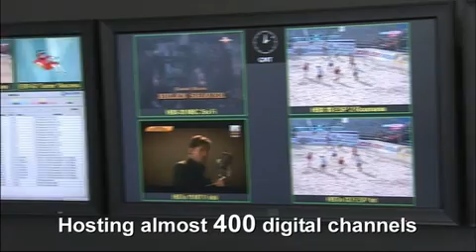HOT BIRD™ 9 and W2M launch video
HOT BIRD™ 9 joins Eutelsat's 13 degrees East neighbourhood.
This flagship position broadcasts over 1 100 television channels to 120 million homes and is the world's No. 1 orbital location in terms of channels broadcast.  HOT BIRD™ 9 will help further advance the development of digital and high-definition TV.
W2M replaces the W2 satellite at 16° East.
With 7 anchor TV platforms and almost 400 digital television channels, 16 degrees East is one of the leading orbital positions for broadcast in Central and Eastern Europe and, via its steerable beam, it is a prime video neighbourhood for the islands in the Indian ocean.